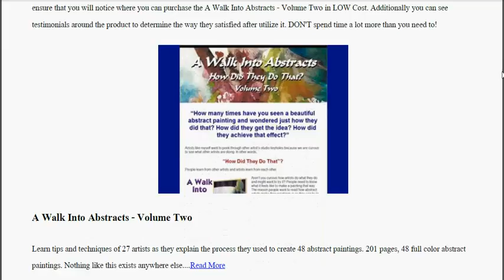A Walk Into Abstracts Volume Two